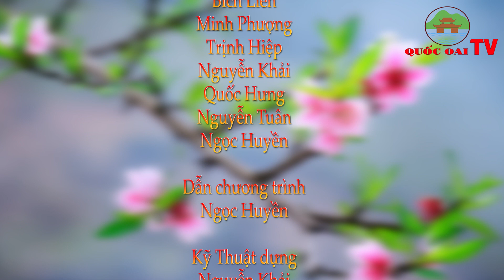Huyện Quốc Oai: BẢN TIN TỐI CỦA TRUNG TÂM VHTT&TT HUYỆN QUỐC OAI NGÀY 19/06/2023